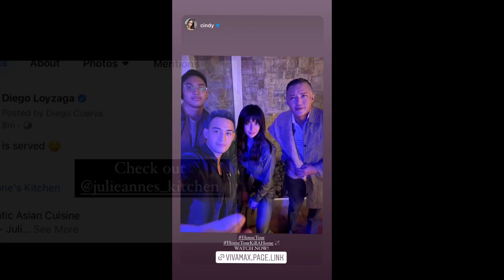BARBIE IMPERIAL AND DIEGO LOYZAGA LATEST UPDATE | OCTOBER 26, 2021